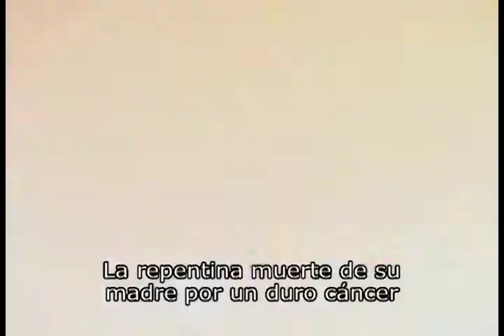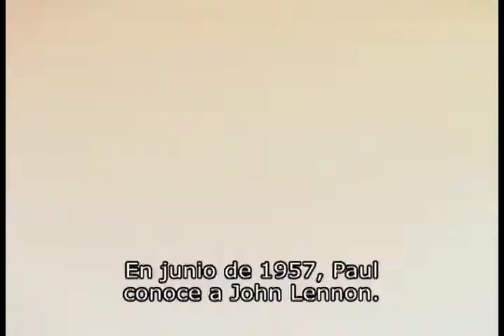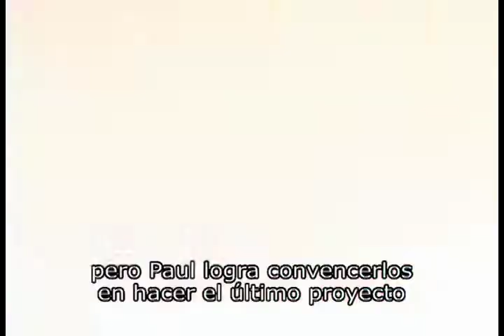Paul McCartney Biografias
Alejandro Dubó
Realizador y Montajista